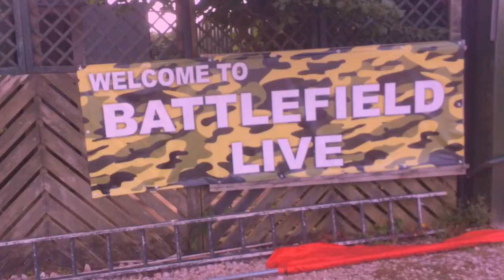TORQUAY TOUR-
EF Language Travel - TORQUAY TOUR-   by Sheesh EF Dogs
Best Video❤️😄